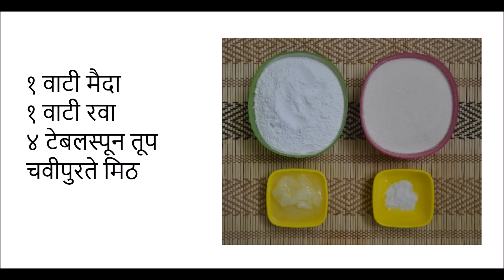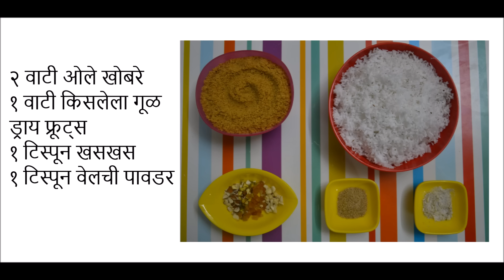ओल्या नारळाच्या करंज्या | Olya Narlachi Karanji | Layered Karanji | Narali Pournima Special recipe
In this video I am going to show you Narali Pournima or Raksha bandhan special Olya Naralachya Karanjya.